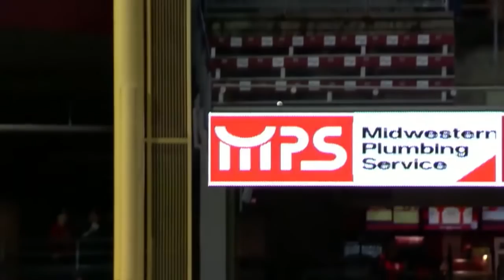Juan Soto's INCREDIBLE 2021! (.313 AVG, .999 OPS, 2nd place NL MVP finish!) | 2021 Highlights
Soto's great 2021.